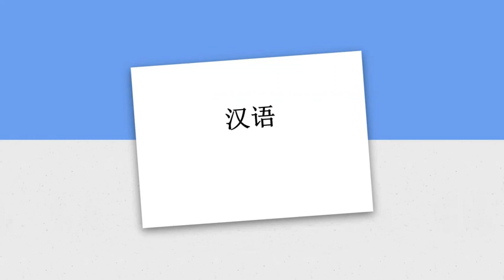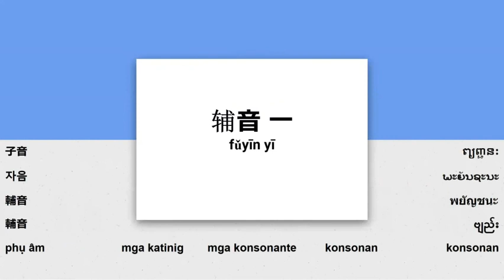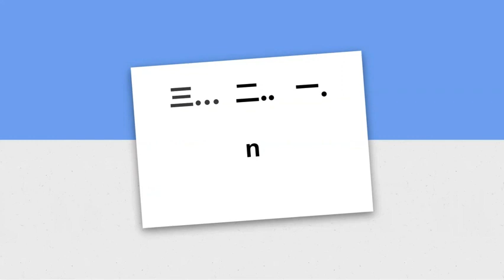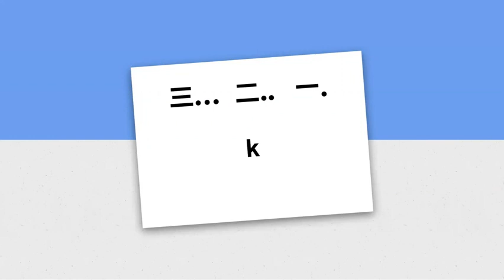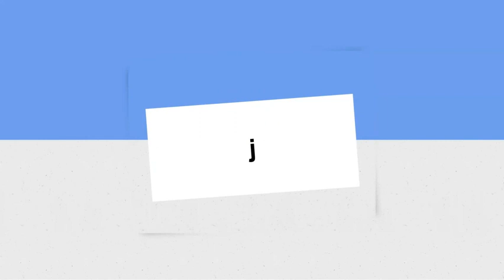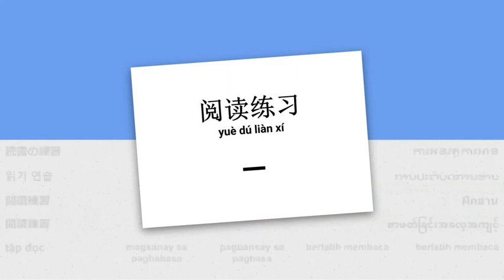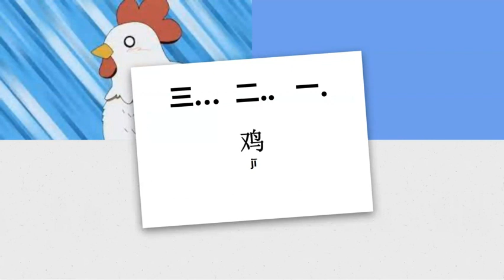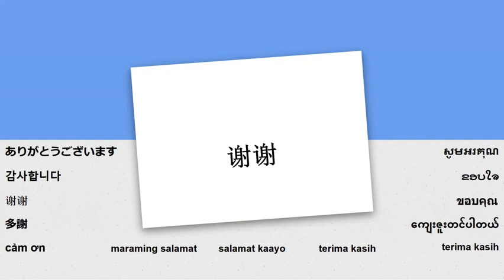Tagalog - Matutong magbasa ng wikang Tsino - aralin 3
Pagbasa ng wikang Tsino - kasama sa araling ito: serye ng mga katinig 1